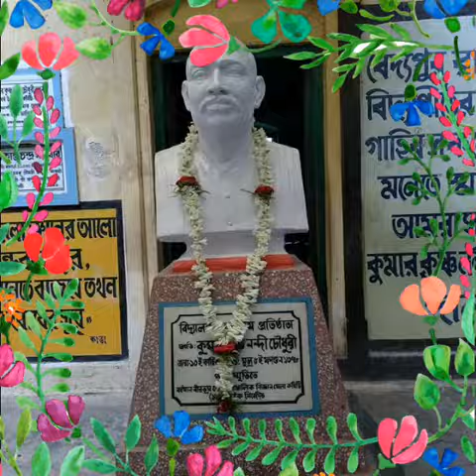বৈদ্যপুর রামকৃষ্ণ বিদ্যাপীঠ নবীন বরণ ২০১৮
Photography: Soumik Banerjee and Hrittick Bhattacharya

Editing: Soumyadeep Kundu